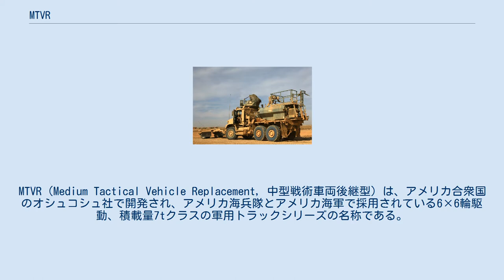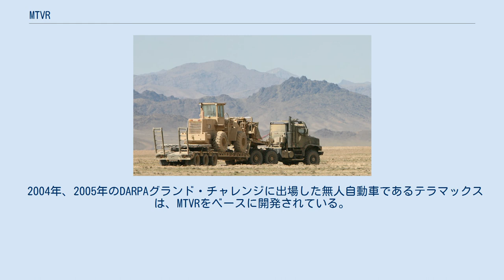MTVR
MTVR（Medium Tactical Vehicle Replacement, 中型戦術車両後継型）は、アメリカ合衆国のオシュコシュ社で開発され、アメリカ海兵隊とアメリカ海軍で採用されている6×6輪駆動、積載量7tクラスの軍用トラックシリーズの名称である。
 MTVRはM939 5tトラックシリーズの設計をベースとして発展させた6輪駆動のオフロードトラックで、1998年から実戦配備された。
7tトラックと言われるが、これはオフロード条件での仕様を表した数値で、舗装道路上では約2倍の14t程度の積載量を持つ、大型のトラックである。
 M939A2シリーズと同様に、タイヤ空気圧自動調整システム（CTIS, Central Tire Inflation System）を標準装備している。
キャブ部分には機関銃リングマウントを標準装備しており、MCTAGS, MCTAGS-R（機関銃手用装甲キット）を装着して運用されるケースもある。
2009年にアフガニスタンに派遣された車両では、キャブ部分にプラサン社で開発された装甲パッケージを装着し、対IED用の妨害装置を装備した車両が多く見られた。
 MTVRには合計12種類のバリエーションと、同時に開発された牽引用トレーラーがあり、アメリカ海兵隊ではM777 155mm榴弾砲の牽引用途の他、燃料や飲料水の輸送、兵員輸送、物資の輸送など、幅広く活用されている。
エクストラロングホイールベースの車両では、TEUサイズのコンテナを搭載可能である。
 2004年、2005年のDARPAグランド・チャレンジに出場した無人自動車であるテラマックスは、MTVRをベースに開発されている。